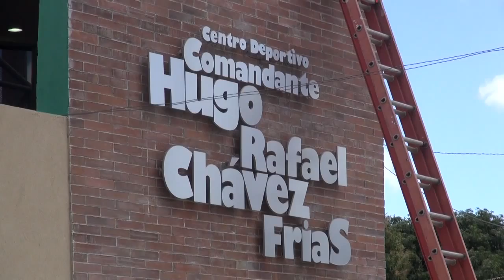Así es el nuevo estadio de beisbol infantil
Un centenar de niños que practica béisbol en la colonia 14 de Septiembre a partir de este jueves tendrán un estadio con grama sintética y graderías, a la altura de estadios internacionales.